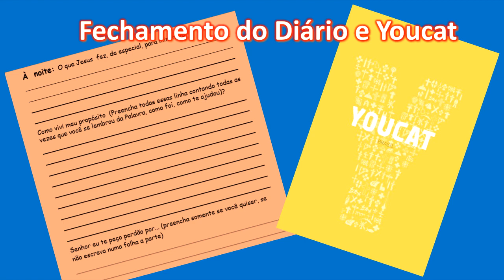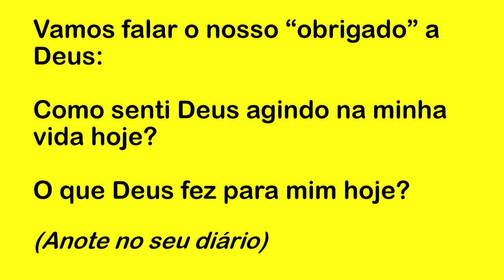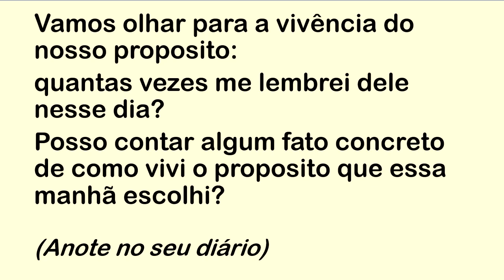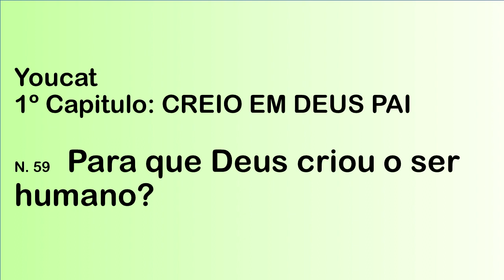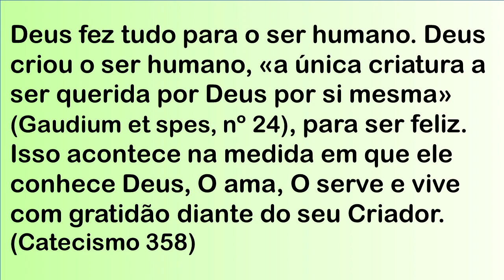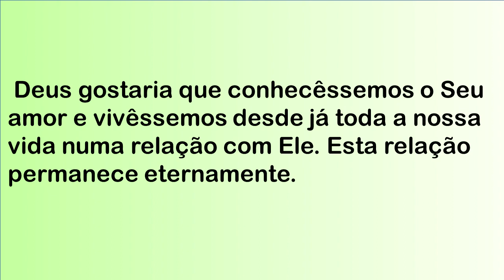DIÁRIO ESPIRITUAL MISSÃO BELÉM (NOITE) 13/10/2020 - YOUCAT 59